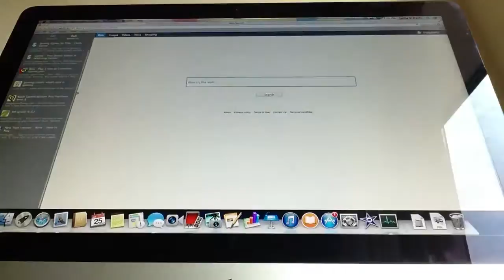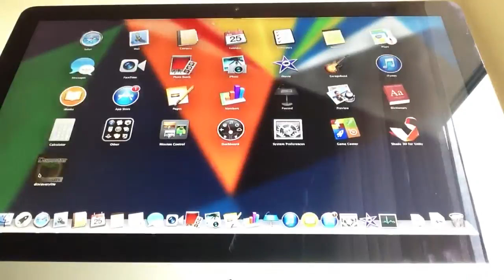Discovery Lite ep 3 (Life in the dessert)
This one is in the dessert hope u like it